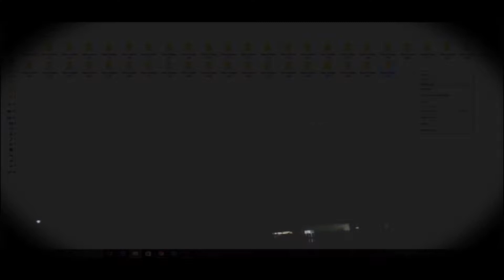Showreel, Australian Artist, Animator, Writer, Editor, Mathew Bell, 2017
An updated Showreel, compiling my past and recent work as an Australian animator, artist, writer and editor.
To see the full videos and the rest of my portfolio click the link.